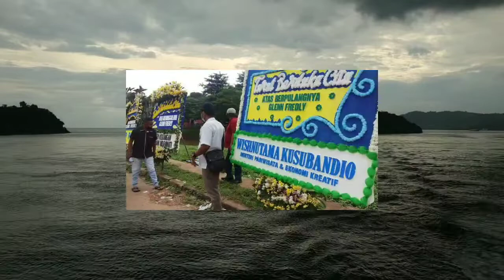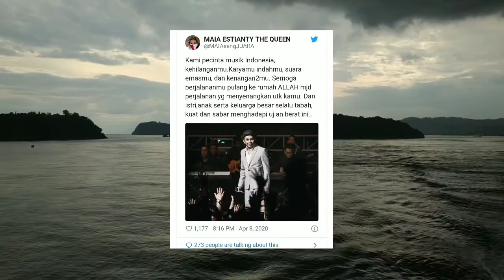Maia Estianty :" Kami Kehilangan Karya Dan Suara Emasmu"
Kabar duka datang dari industri musik Tanah Air, musisi Glenn Fredly meninggal dunia pada Rabu (8/4/2020).